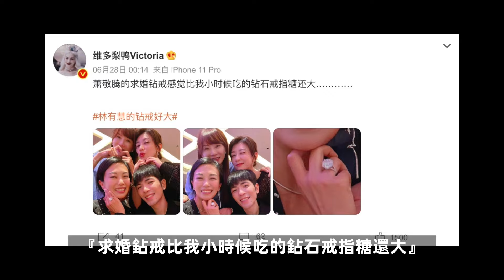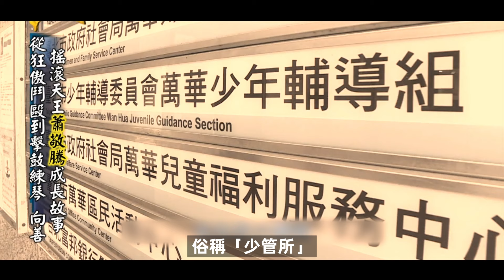【💕蕭敬騰林有慧官宣結婚啦！】16年，蕭敬騰終於承認了！蕭敬騰求婚大14歲經紀人「媽媽」林有慧，官宣婚訊，曝光婚房（2億8層豪宅）『附：➊蕭敬騰&林有慧-明星故事、➋盤點那些與經紀人在一起的明星』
💕娛樂圈大喜事——蕭敬騰林有慧官宣結婚啦！
💞蕭敬騰今日（10/19）在社交媒體上發文，正式宣布了與未婚妻林有慧的婚訊~
👉@蕭敬騰：「今年六月，我向我的未婚妻林有慧女士完成求婚，一直在等待這天的到來。今天，2023/10/19，我們決定將這一天定為我們的結婚日，這一天是如此美好，我會把我的喜悅分享給所有的你們，也謝謝大家的祝福❤️ ​」
👉@林有慧 感性地寫到：「不得了啦！！！我是人妻啦啦啦！！！」「我們收獲的，不只是彼此而是彼此的所有，當我們家林大哥用中風多年幾乎萎縮的手為我們簽下證書那一刻，我們笑著也哭了。」
💓今年6月，蕭敬騰宣布向陪伴他多年的經紀人林有慧求婚。恭喜！

▼今天的視頻中雪莉會盤點▼
➊#蕭敬騰求婚 名場面
➋#蕭敬騰 的8層豪華婚房
➌蕭敬騰 &林有慧 -明星故事 16年信任相伴
➍盤點那些跟經紀人結婚的明星

▼老規矩，為了方便大家觀看，製作了時間戳▼
00:00  36歲蕭敬騰求婚50歲經紀人林有慧，相伴16年修成正果！
00:37  周傑倫、昆淩，賈靜雯、修傑楷等好友都到現場見證了他倆的幸福時刻
00:53  【蕭敬騰求婚名場面】蕭敬騰深情告白
01:50  【林有慧的鴿子蛋鉆戒】蕭敬騰求婚戒指是一顆13克拉的鉆戒，價值約新臺幣1.5億元，約3500萬人民幣
02:00  蕭敬騰參加《花花萬物》時被小S問，你的女朋友是你經紀人嗎？
02:21  早年趙又廷的采訪，被問高圓圓是你女朋友嗎？慌得不行但也不敢否認
02:41  【為什麼蕭敬叫林有慧「媽媽」？是懷孕了嗎？】對此網友們給出了3種猜測
03:29  【蕭敬騰的豪華婚房】2017年買下，價值2億的8層#頂級豪宅
03:53  蕭敬騰的車庫、豪車、運動場、手辦、愛好收集公仔
04:36  蕭敬騰的音樂室和書房
04:45  蕭敬騰收養的流浪寵物：一共有6只狗、4只貓，可謂十全十美
05:09 蕭敬騰婚房 頂樓空中花園，不僅有遊泳池，還能俯瞰山景
05:29 【林有慧 人生故事】紐約理工學院的高材生，大眾傳播學碩士畢業，父親是臺灣資深諧星。從最底層的助理做起，一步步升職，曾是莫文蔚、張惠妹、F4的經紀人，累積各項經驗後。在2006年創立了經理人公司「喜鵲娛樂」
05:56  2007年，林有慧簽下了蕭敬騰，《超級星光大道》選秀
06:30  林有慧成了蕭敬騰唯一的經紀人，首張專輯就賣爆了，在兩大音樂榜單銷量奪冠，事業全面開掛實現了財富自由。
06:51  【蕭敬騰-明星故事】從小混混到雨神，看看蕭敬騰的逆襲之路
07:32  蕭敬騰曾因打架進過少管所
08:07  蕭敬騰越來越享受，用鼓聲給別人帶去快樂，組了搖滾樂隊，展現了音樂天賦
08:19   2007年蕭敬騰參加了《超級星光大道》選秀一鳴驚人
08:52  【盤點那些與經紀人在一起的明星】6對跟經紀人結婚的明星：胡歌&黃曦寧、黃聖依&楊子、黎明&陳詠儀、古巨基&陳英雪、楊千嬅&丁子高、陳慧珊&鐘家鴻